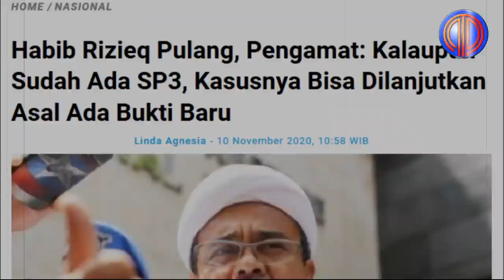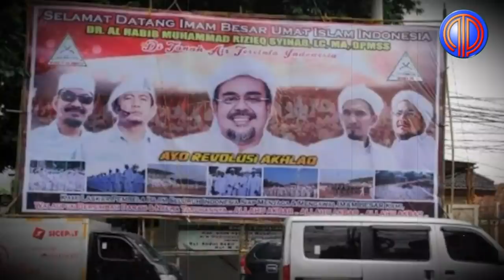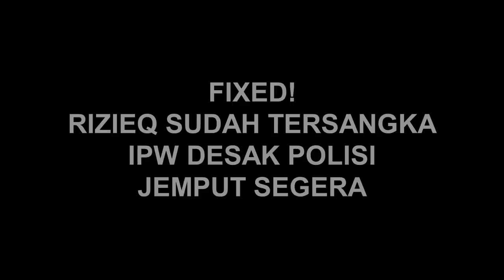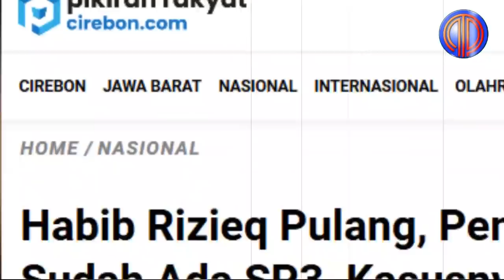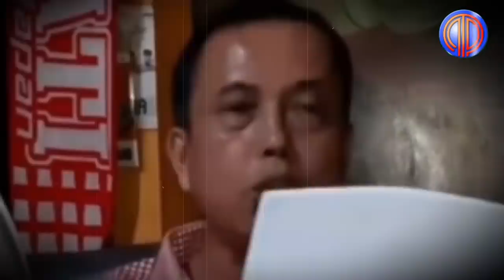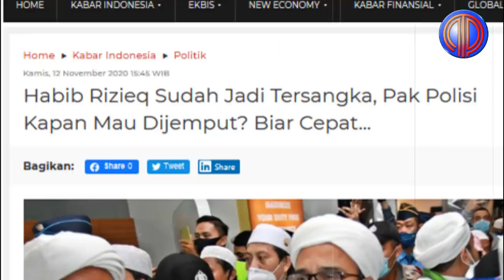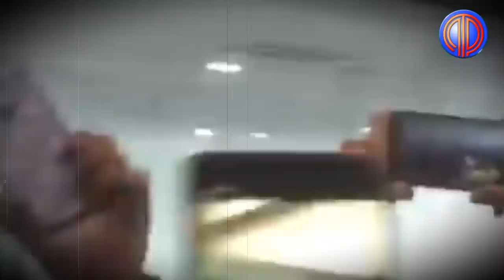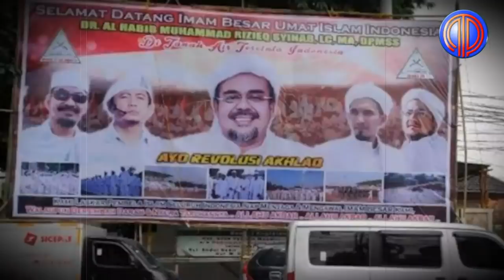Politik Terkini❗️Fakta Terungk4p IPW! Sudah Fixed T$K, P0li$i Bakal Segera Jemput P4ks4 Rizieq?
Presidium Indonesia Police Wactch (IPW) mendesak kepoli$ian agar tidak lembek dalam menangani k*sus-k*sus Habib Rizieq Shihab. Pasalnya, berdasarkan catatan IPW, ada sejumlah k*sus hukum berkaitan dengan Imam Besar Front Pembela Islam (FPI) itu. Bahkan salah satunya, kata Neta, penyidik sudah menaikkan status Rizieq Shihab sebagai ters*ngka.

Neta mengungkap, pihaknya mencatat setidaknya ada sembilan k*sus yang meyeret nama Rizieq Shihab sebelum bermukim di Arab Saudi. Namun, Neta tak menjelaskan secara detail terkait semblan k*sus dimaksud.

Hanya saja, Neta menyebut, ada satu k*sus hukum yang menempatkan HRS sebagai ters*ngka. Oleh karena itu, Neta meminta kepoli$ian untuk kembali menjemput HRS ke kediamannya untuk mempertanggungjawabkan laporan itu.